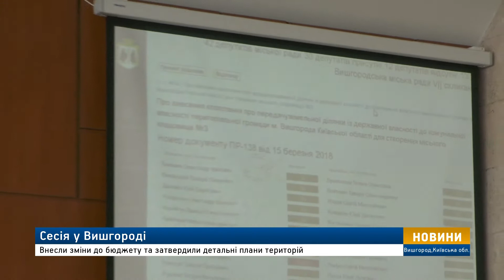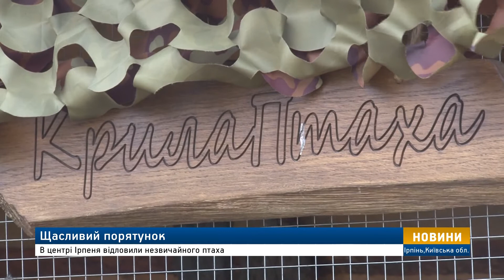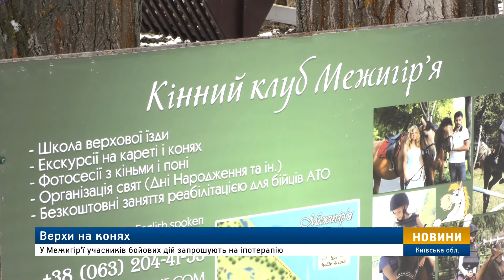Підсумки тижня від журналістів Інформаційної агенції "Погляд"